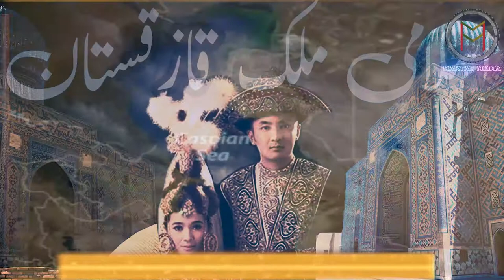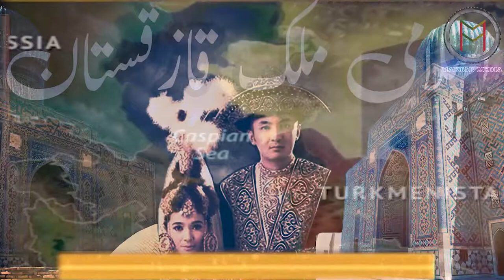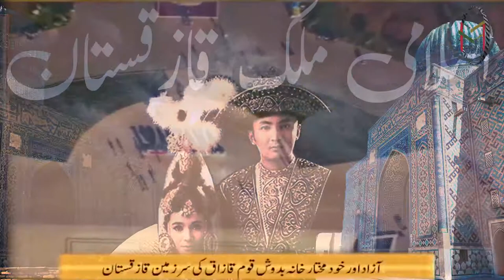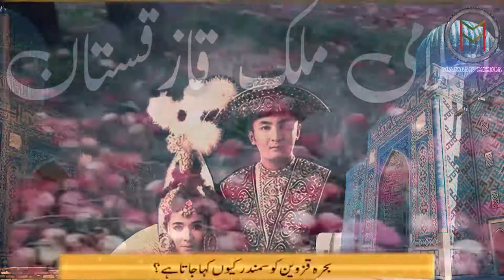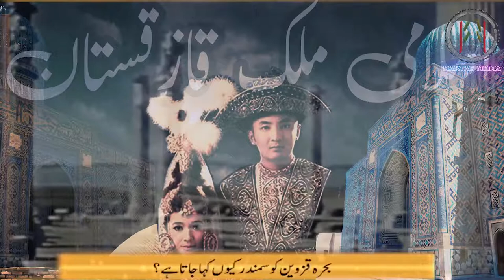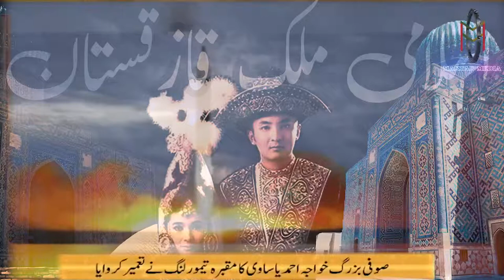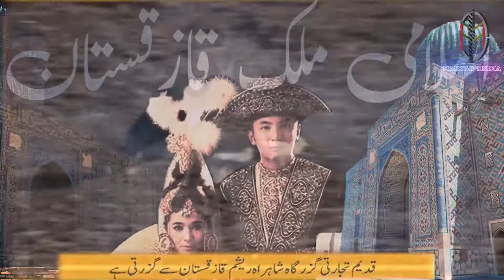Islamic Country - History of (Kazakhstan) - (اسلامی ملک قازقستان)... Urdu / Hindi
اسلامی ملک قازقستان کےبارے میں دلچسپ معلومات...
Islamic Country - History of Kazakhstan

Islamic Knowledge
Islamic History